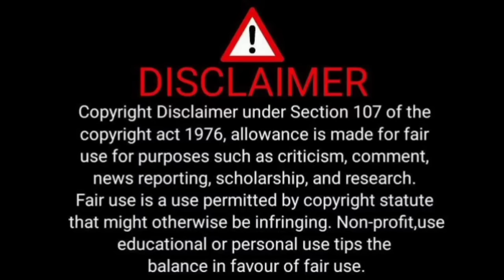story by sam 13/06/2024